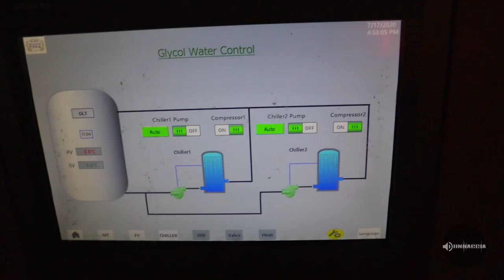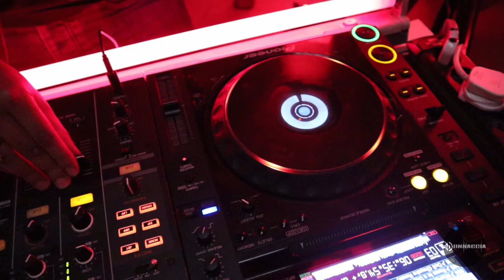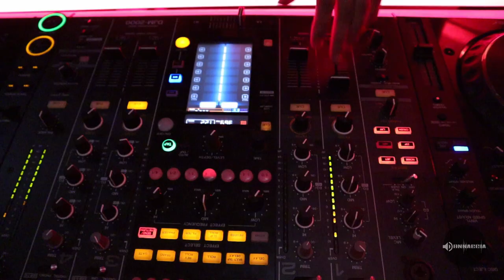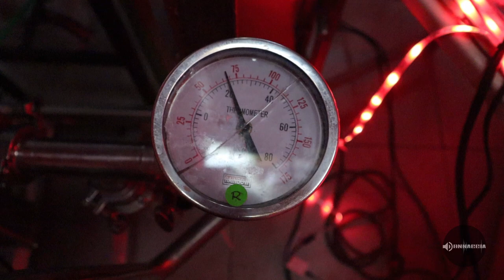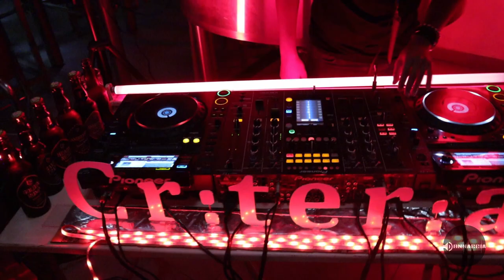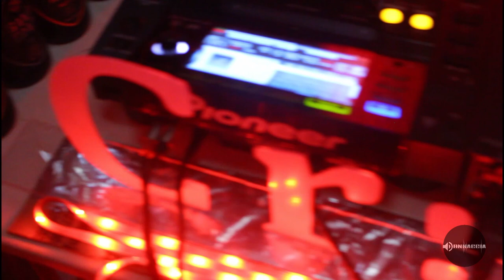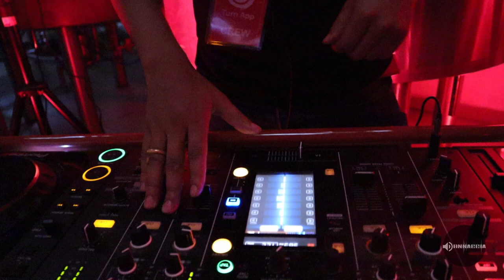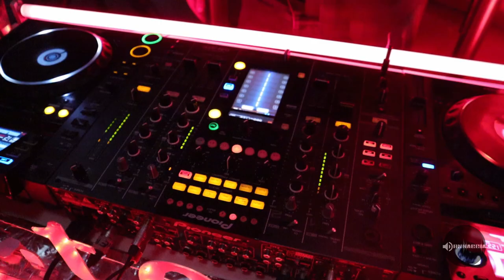Cr:ter:a Mix Episode 1 : Shake (Afro House Set)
Ladies and gentlemen I'd like to welcome you to the Cr:ter:a Mix Series, a new musical journey where I group music into certain "criteria" that express the specific feeling I get from the music.

This first episode is entitled "Shake" which in my mind pulls up the beautiful tribal sounds of Afro House and certain Tech House.

Credits:

Location: 254 Brewing Co.
Sound provided by: Audio Visual Engineering LTD
Lighting provided by: The Beat Factory
Camera equipment provided by: Sean Peevers on behalf of Supersonic Africa and Zain Armstrong
Mixed by: Eugenio Battocchi
1st Camera Operator: Eugenio Battocchi
2nd Camera Operator: Sam Githegi Wainaina
3rd Camera Operator: Sheila
Sound Recorder: Eugenio Battocchi
Edited by: Eugenio Battocchi

1. 6 - Pack of a beer of your choice provided by 254 Brewing Co.

2. Drink And Know Kenya - Drinking card game provided by Koolioh

3. Pack of assorted rolling papers and accessories provided by The Puffing Caterpillar.

All you need to do to win one of these lovely giveaways is to subscribe to the channel, like this video and comment in the comments section which pack you'd like to win.
GOOD LUCK!

Tracklist:

1. NOMGIK & Dandara - Almealj
2. Sparrow & Barbossa - Ngomo (Original Mix)
3. Jay Fase, Jim Mamadou - Sama Yone (Original Mix)
4. Fatoumata Diawara - Nterini (Sparrow & Barbossa Remix)
5. Frigid Armadillo - Roam In A Day (Original Mix)
6. Bayaka (IT) Feat. Bassekou Kouyate & Ngoni Ba - Deli (Bayaka Remix)
7. Ahmed Spins Feat. Idd Aziz - Sawa (Original Mix)
8. Hyena & Lazarusman - Not Enough (Original Mix)
10. Black Major, Lizwi - Zolalela (Sebastien Dutch vs Kreative Nativez Remix)
11. Prince Kaybee - Hosh (Feat. Sir Trill)
12. Matt Caseli, David Jimenez - Feeling Good (Wasabi Remix)
13 PillowTalk & Gustavo Lobo - Gonna Be With You (Kellerkind Remix)

Timestamps:
0:00 - Intro & Giveaway
3:10 - Mix